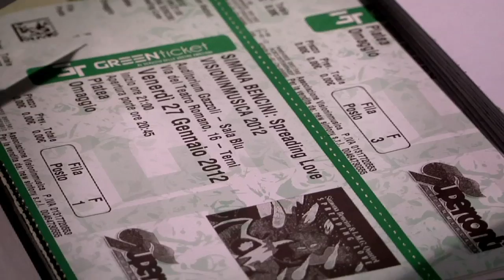Simona Bencini & LMG Quartet @ Visioninmusica 2012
Simona Bencini & LMG Quartet
venerdì 27 gennaio, Auditorium Gazzoli di Terni

Brani eseguiti:
00:00 - 05:27 When you told me goodbye
09:30 Spreading Love

intervista a cura di:
Chiara Silvestri

riprese video:
Greca Campus, Lucio Desiati

montaggio video:
Greca Campus

Video Production: Associazione Visioninmusica